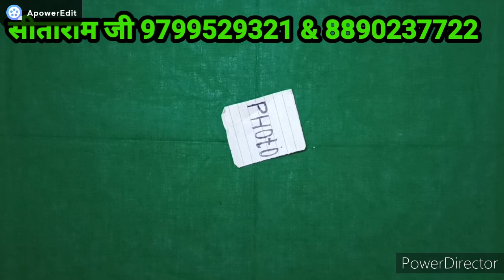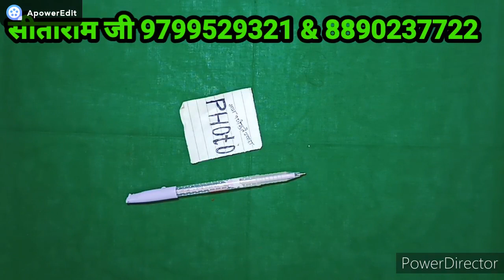Vashikaran Totke - यहां मंत्र लिखते ही होगा ऐसा वशीकरण , प्यार खुद आएगा || सीताराम जी शास्त्री